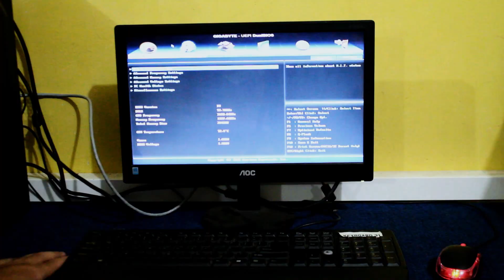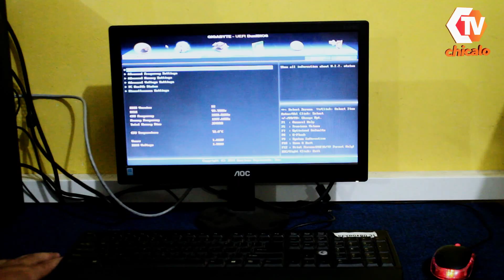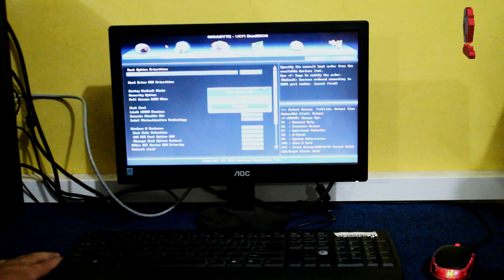Merakit Komputer dengan Mudah - Teknik Komputer dan Jaringan (TKJ) SMKN 1 Cikalongkulon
Hai sahabat Chicalo TV

Yuk lihat dan intip proses bagaimana caranya merakit komputer dengan mudah (Easy Step) Ala Jurusan Teknik Komputer dan Jaringan (TKJ) SMKN 1 Cikalongkulon Dari Awal Hingga Masuknya BIOS.

Selain casing, inilah komponen yang Anda butuhkan untuk merakit PC:

Motherboard
Memori (RAM)
Graphics Processing Unit (GPU)
Penyimpanan
Unit catu daya (PSU)
Sistem Pendinginan
Sistem Pendinginan
Periferal game
Sistem operasi (OS)

Chicalo TV The Symbol Of Quality Product